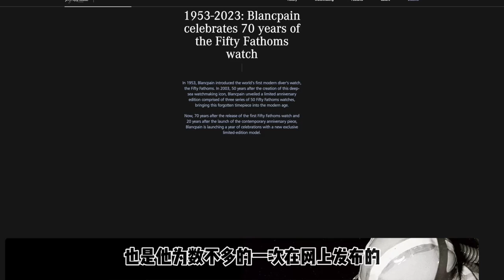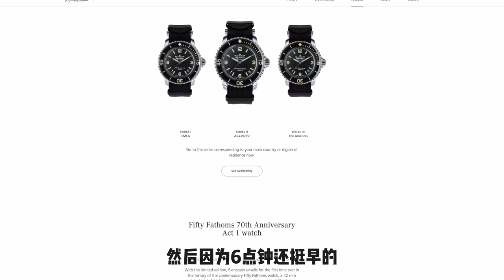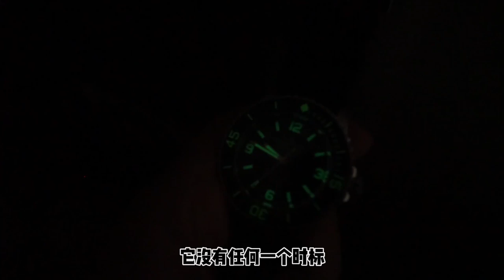我的第一块宝珀五十噚 Blancpain Fifty Fathoms 70th Anniversary